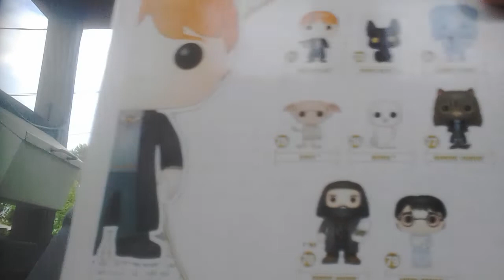Our Treehouse Club Episode 8.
L is magical.

L is 11

L thinks the bell should ring it's self

L thinks Alice is real though she is fake